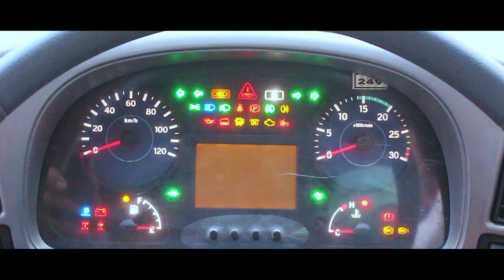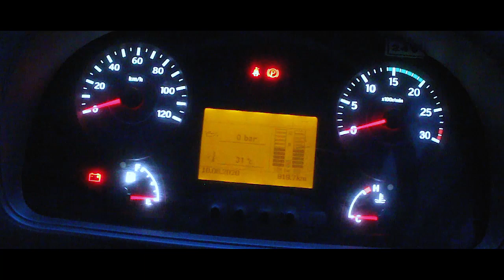UD Trucks Kuzer RKE 150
UD Trucks Kuzer RKE 150 adalah produk keluaran baru dari AstraUDTrucks untuk memberikan penawaran baru terhadap pasar truck di Indonesia untuk mengangkut berbagai angkutan barang dengan kapasitas medium, dengan harapan dapat masuk ke berbagai pelosok negeri dan mempermudah proses distribusi sesuai kebutuhan penggunanya.